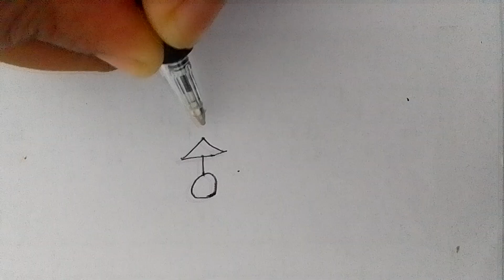Warli art - baby